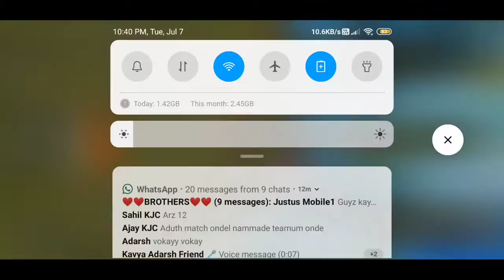AQUILAZ CUSTOM ROOM MATCH